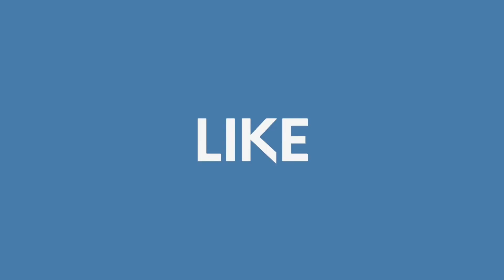Prince of Peace with Rev. Dr. Khalid M Naz | Resurrections Special | Episode - 70 | Part - 1 | 2021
Prince of Peace is a theology based program which helps the Christian Leaders and the Churches to grow according to the Great Commission to expand the kingdom culture of Most High God on the earth.

Host: Rev. Dr. Khalid M Naz
Guests: Pastor Samuel Paul, Mrs.Pastor Samuel Paul & Brother Samson

Play Store: PMI TV
App Store: PMI TV